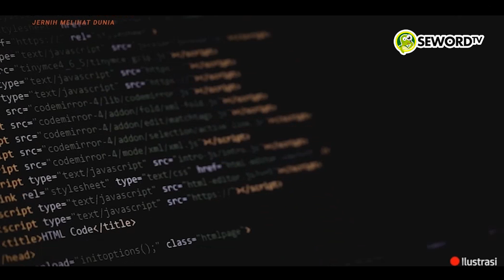Cak Anton: MAIN BLOKIR SEENAK JIDATNYA❗ KESALAHAN FATAL KOMINFO, UJUNG UJUNGNYA SALAH JOKOWI🔥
Menteri Komunikasi dan Informatika Johnny Plate kembali kembali menjelaskan tentang kebijakan yang mewajibkan penyelenggara sistem elektronik (PSE) harus mendaftarkan diri ke pemerintah.
Saat ini ada tujuh PSE Asing yang aksesnya diblokir pemerintah karena belum juga mendaftarkan diri. Yakni, Yahoo search engine, Steam, Dota 2, Counter Strike, Epic Games, Origin.com, Xandr.com, dan Paypal. Khusus Paypal diberikan waktu lima hari bagi warga Indonesia untuk memindahkan dananya.

Johnny Plate menjelaskan kebijakan pendaftaran diri PSE ke Kominfo merupakan penegakan dari kedaulatan digital dan penegakan kepastian hukum di Indonesia.